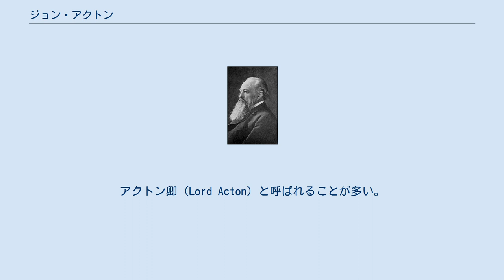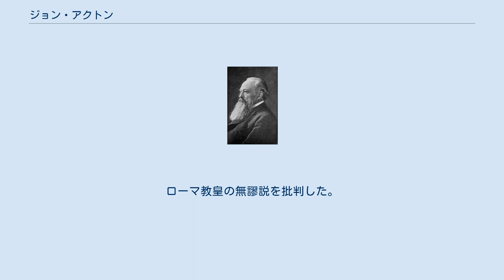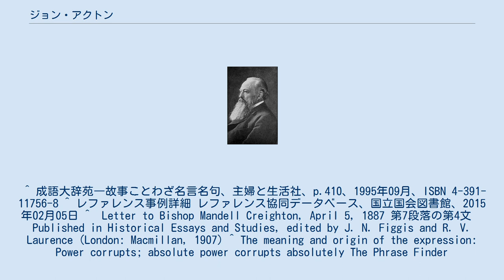ジョン・アクトン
リベラル・カトリック
ジョン・アクトン 初代アクトン男爵、ジョン・エメリク・エドワード・ダルバーグ＝アクトン（英: John Emerich Edward Dalberg-Acton, 1st Baron Acton、1834年1月10日 - 1902年6月19日）はイギリスの歴史家・思想家・政治家。
アクトン卿（Lord Acton）と呼ばれることが多い。
 主著に『自由の歴史』『フランス革命講義』がある。
「権力は腐敗の傾向がある。絶対的権力は絶対的に腐敗する」の格言が有名である。
 イタリアのナポリに生まれる。
祖父は英国海軍将校でナポリの海軍提督・首相を歴任したジョン・エドワード・フランシス・アクトン。
1843年からオスコット・カレッジ、次いでエディンバラ・カレッジ（現エディンバラ大学）で学ぶ。
更に1848年にミュンヘン大学の学生となり、デリンガーのもとで暮らす。
1855年、アメリカを訪れている。
 1859年から英国に移住、シュロップシャー州の屋敷に長年暮らすことになる。
同年から1865年まで下院議員を務めたが、議会の空気になじめず、政治活動にはあまり熱心ではなかった。
ウィリアム・グラッドストンと親交を結び、その思想に大きな影響を与えた。
また、母がグランヴィル卿と再婚したことからホイッグとつながりを持つようになった。
1869年に男爵に叙される。
晩年はケンブリッジ大学で近代史の教授を務めた。
 主著に『自由の歴史』があり、自由主義の研究につとめ、『フランス革命講義』で、フランス革命を批判し続けたエドマンド・バークの哲学を体系的に継承し、その復活を試みた。
ルソーとフランス革命を「功利主義」という偽装的な言葉で「現代化」したベンサムの英国型全体主義理論がJ・S・ミルによって社会主義へと発展している事態を憂慮して、バークを用いて反撃に出たのである。
ローマ教皇の無謬説を批判した。
 アクトンは、次の格言で有名である。
 この言葉は、1887年4月5日のen:Mandell Creightonへの手紙の中に書かれたものである。
この文の後に、アクトンは、「Great men are almost always bad men.（「偉人は殆ど常に悪人である」）」と続けている。
 ^ 成語大辞苑―故事ことわざ名言名句、主婦と生活社、p.410、1995年09月、ISBN 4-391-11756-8 ^ レファレンス事例詳細 レファレンス協同データベース、国立国会図書館、2015年02月05日 ^  Letter to Bishop Mandell Creighton, April 5, 1887 第7段落の第4文　Published in Historical Essays and Studies, edited by J. N. Figgis and R. V. Laurence (London: Macmillan, 1907) ^ The meaning and origin of the expression: Power corrupts; absolute power corrupts absolutely The Phrase Finder